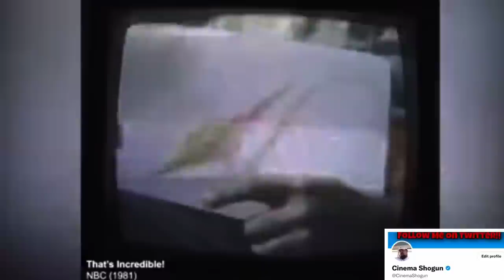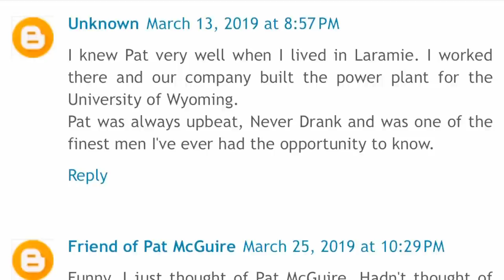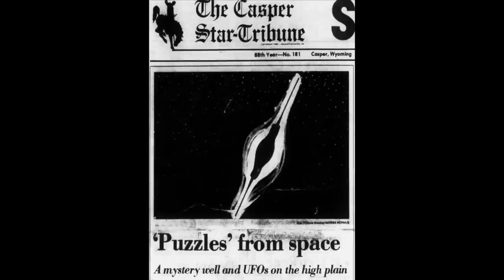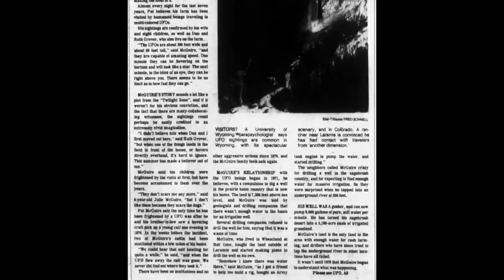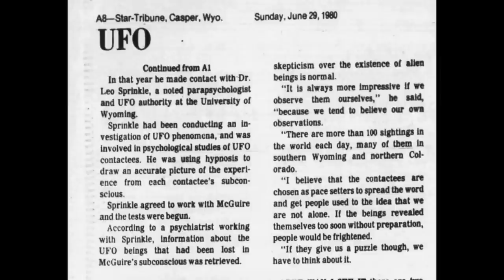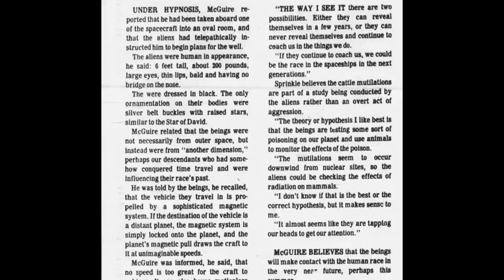Patrick McGuire Claimed He Was ABDUCTED By Aliens | UFO Whistleblowers Made His Son REGRET This !!!